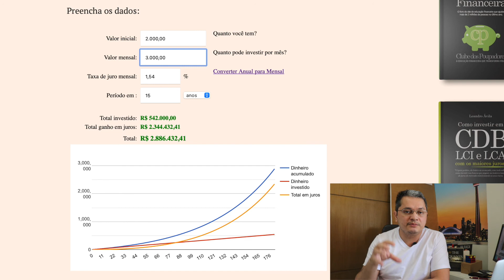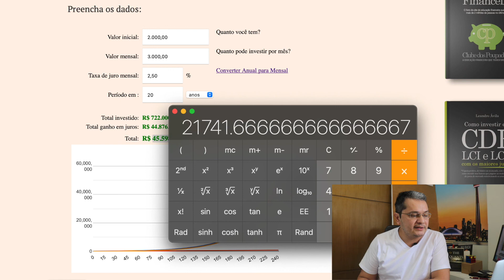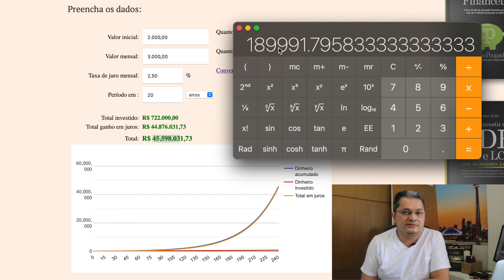ESSE PROCESSO VAI TE DEIXAR RICO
Nesse vídeo apresento o mecanismo usado por vários milionários e bilionários em todo o mundo para atingirem primeiro a liberdade financeira, e depois a riqueza.

Não é fácil, não é do dia pra noite, mas é possível, mesmo que os valores finais variem de um padrão de vida pra outro.

Durante 365 dias ininterruptos vou estar ao seu lado em busca de seus objetivos, te mostrando tudo, 100% daquilo que aprendi com meus erros e acertos, saindo de um endividado a investidor e empreendedor, fundador de uma startup, a Asymmetrii, que tem como foco investimentos em renda variável usando ciencia de dados.

Convido você a se juntar a mim nesse PLANO. Tudo 100% online, 100% gratuito, diariamente. E pra isso só peço que você se encaixe em apenas um item de cada uma das categorias abaixo, que realciona o que você quer com o que você está disposto a fazer... E, claro, se houver algo a mais que você deseje, em linha com o que está exposto abaixo, me manda uma mensagem falando que incluo na lista, vai ser ótimo ouvir você...